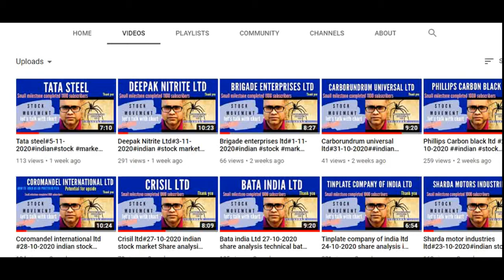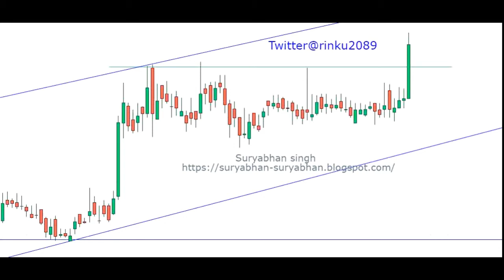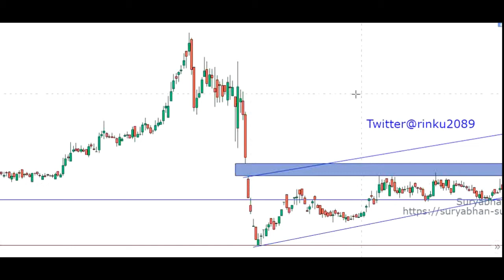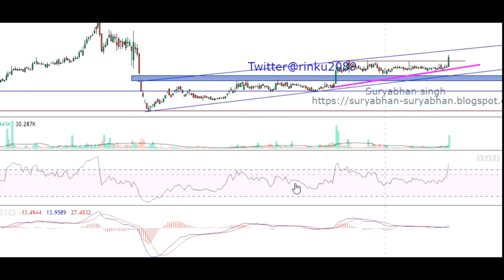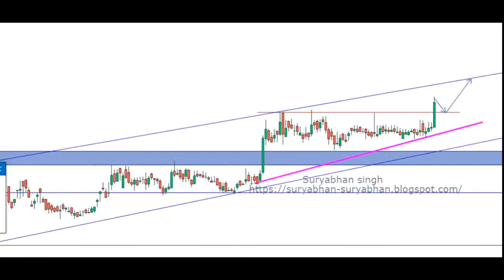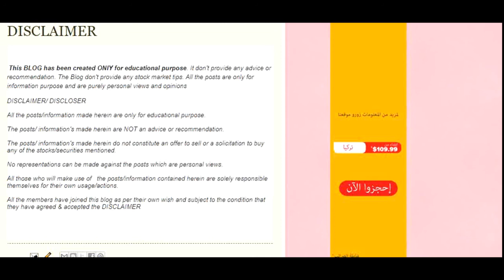Mas financial services ltd 15-11-2020 indian stock market Share analysis technical chart hindi